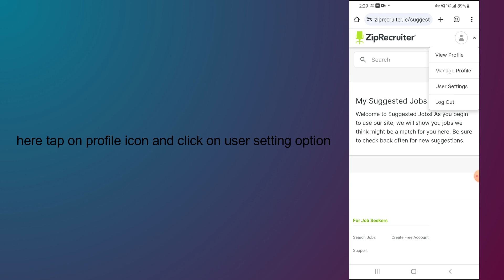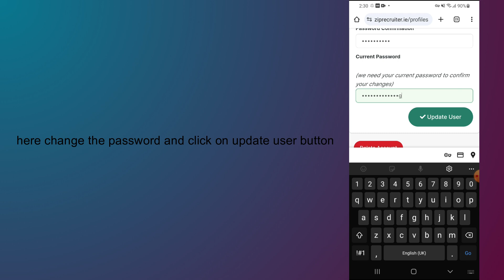how to change password on ziprecruiter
In this video, you will learn how to change password on ziprecruiter.